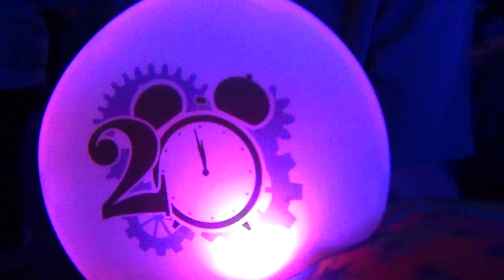New Year's Eve Rave At California Adventure